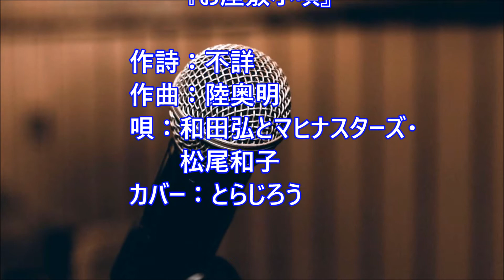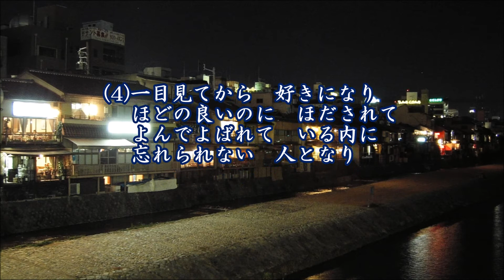お座敷小唄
作詩：不詳、作曲：陸奥明、唄：和田弘とマヒナスターズ・松尾和子、カバー：とらじろう

昭和３９年(1964)8月シングル発売。翌年３月には「続お座敷小唄」も発売。
和田弘が広島に巡業したときキャバレーのホステスが口ずさむこの曲を聴き、ドドンパのリズムに乗せてモダン化し、松尾和子を加えてレコーディング。
日本ビクターより発売されて大ヒット、レコード売り上げは250万枚を記録。
一番の歌詞で「雪に変わりはないじゃなし」の「ないじゃなし」が誤用だとされつつ今も歌われている。
採譜：和田弘、編曲：寺岡真三。